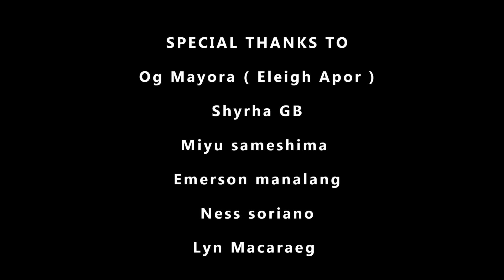TAGUMPAY - AJHAY , JOHNVIC , JHAY OXI ( Official Music Video )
Beats : Tedyster Music ( Europe )

Special thanks to our Music Video Editor : JHAY OXI ( HIGH DEMAND )

Artists & Mixed and Master : AJHAY , JOHNVIC , JHAY OXI.

JHAY OXI ( HIGH DEMAND )

Tedyster Music: Standard License
License Agreement for Invoice# BS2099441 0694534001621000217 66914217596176